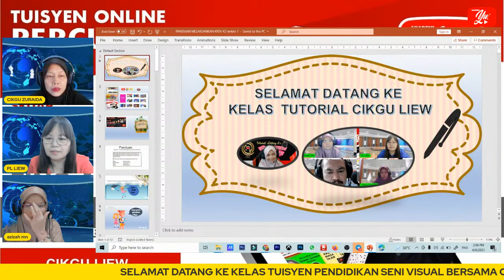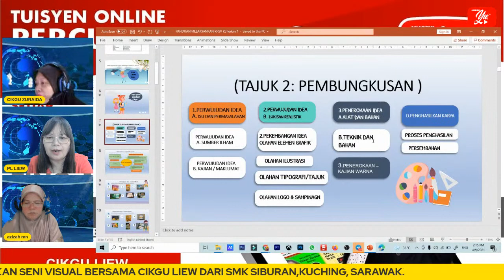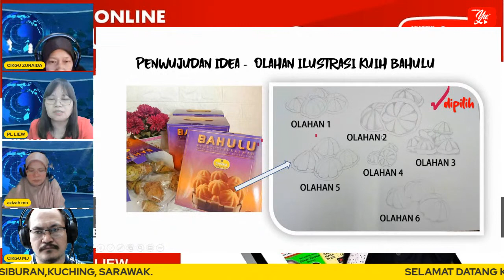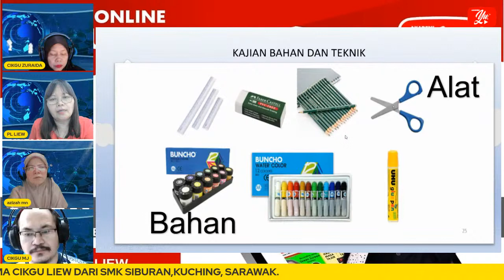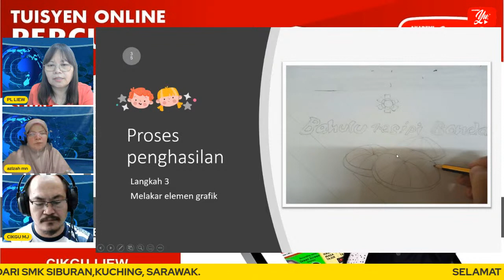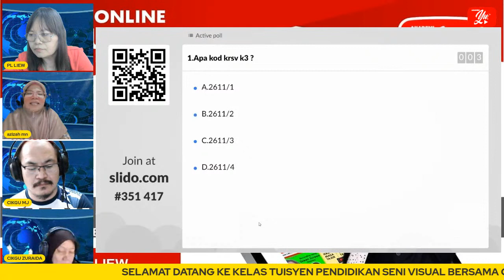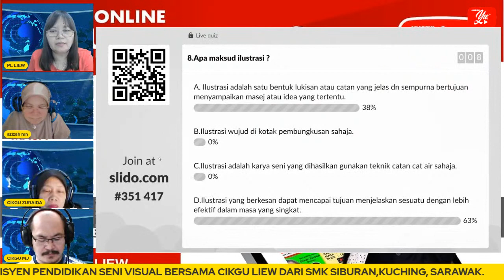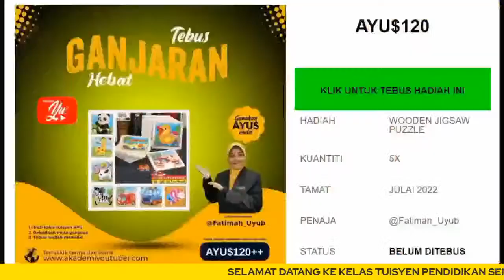🔴 [LIVE] PENDIDIKAN SENI VISUAL,TINGKATAN 1-5, PANDUAN KRSV K3 OLEH CIKGU LIEW #12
TERIMA KASIH.